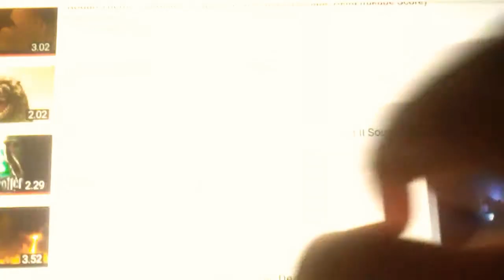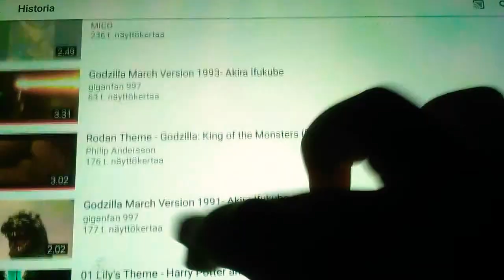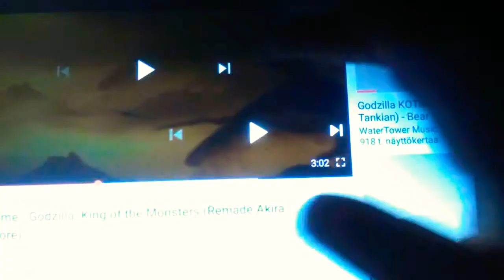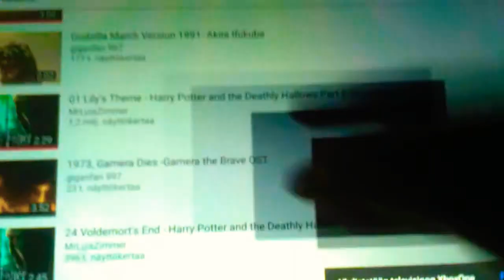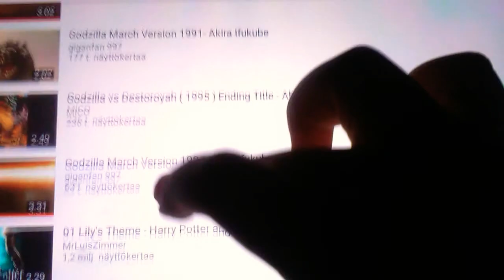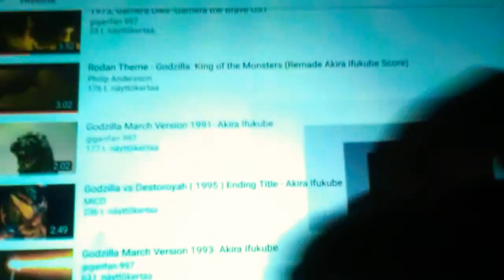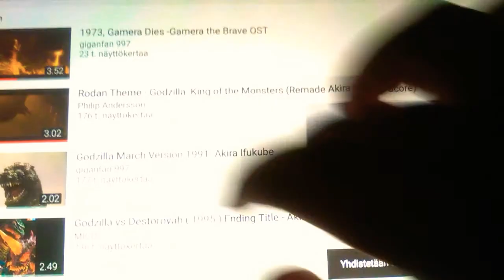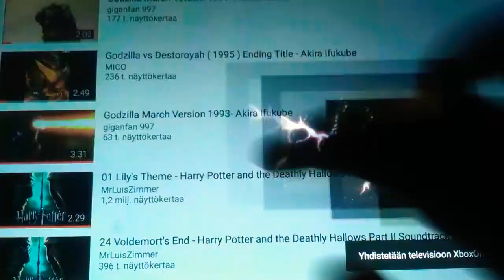Godzilla March Version 1997- Akita lfukube